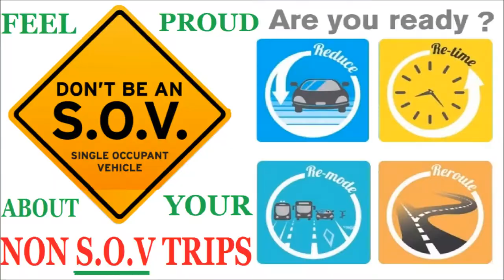Madhavi, aided by Dhruvin -say no to SOV Single Occupancy Vehicles to cut Air Pollution.